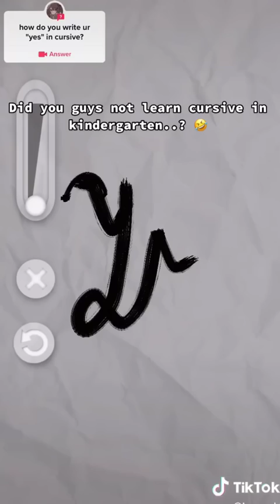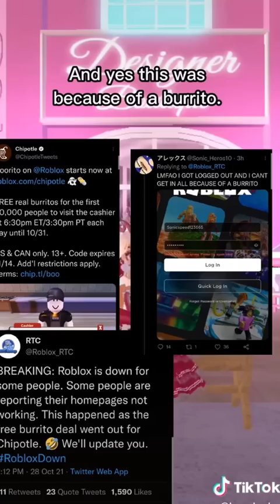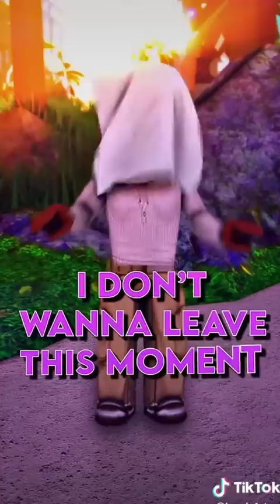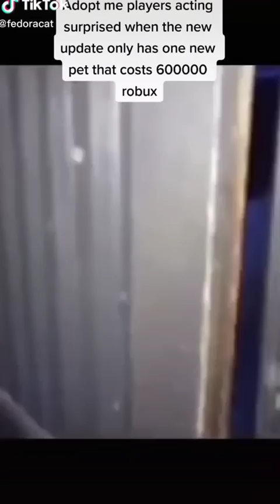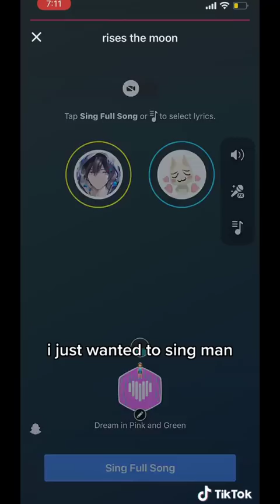12 Minutes Of Royale High Edits - Roblox TikTok Compilation #4